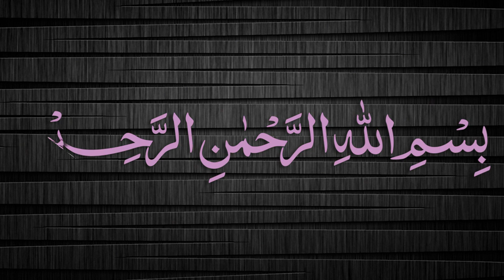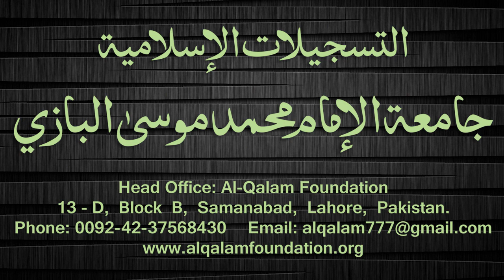Quduri Dars - 55 - page-065 - By Maulana Muhammad Zuhair Albazi - 28/11/2007